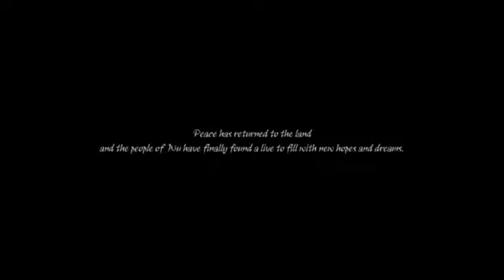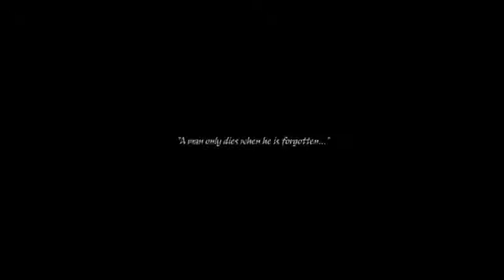Sketch Tribute To Zhou Tai (My Rest In Jing Ending)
WATCH IN HD AND FUL SCREEN!! (gonna reup it soon..)

yeah.. so the scenario ended and everyone is pushin me to upload my ending :I

i wanted to make it a bit special..

this is just a sketch version of what will come.
im gonna create a real tribute to zhou tai wantz i can find the time.

i just didnt want to leave him with nothing.. so this is my first sketch/preview whatever vid.

sorry about the resolution.. prog kept whining around when rendering.. and its almost 3 am here D: im tired  ._. . . .